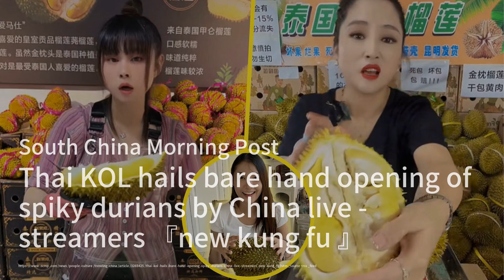中国科学家打造人类干细胞大脑机器人；香港精神+北京支持=持续成功；泰国KOL赞中国直播开榴莲新功夫：华尔街网报20240629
歡迎來到我們的《华尔街网报》節目，我是你們的主持人:孟雨飛。今日的第一條新聞來自中國，科學家們正在突破科技界限，成功研發出一款由人類干細胞製成大腦的機器人，這項技術不僅能教會機器人避開障礙物，還能讓它們學會抓取物品，令人驚嘆不已。這背後是天津大學和南方科技大學的科研人員的辛勤努力，這項技術也標誌著中國在腦機接口領域的重大進展。接下來，我們來到香港，北京的高級官員鄭雁雄表示，香港只要擁抱“香港精神”並相信中國的支持，就能持續保持成功。他讚揚了香港市民對國家和城市的熱愛、自力更生、追求卓越以及積極適應變化的心態。最後，我們來看看泰國的社交媒體風潮，一位泰國KOL對中國直播開榴蓮的“新功夫”讚不絕口，這種技術讓人們能夠徒手打開榴蓮並估算其重量，吸引了大量消費者的關注。請大家繼續收看詳細內容